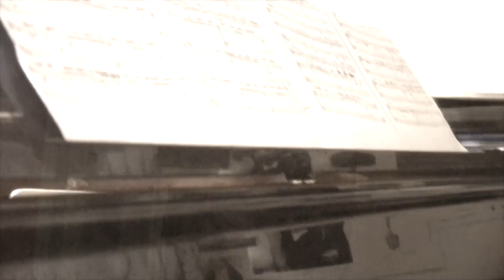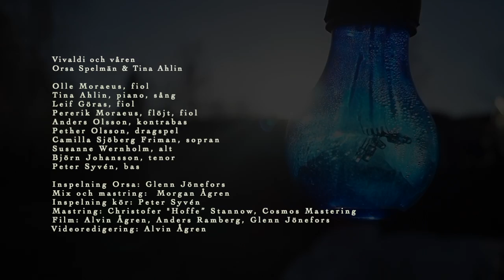Vivaldi och våren Orsa Spelmän och Tina Ahlin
Orsa Spelmän och Tina Ahlin